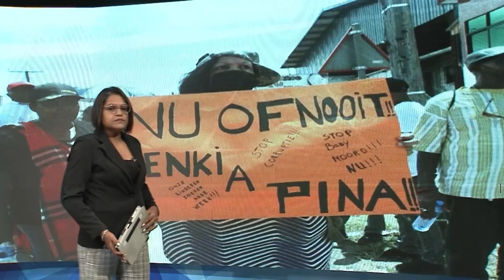01 08 2022 Geen animo op 8e protestdag